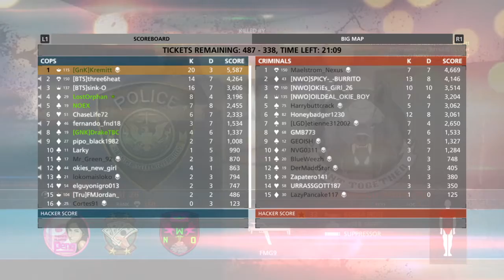Hardline with TBC